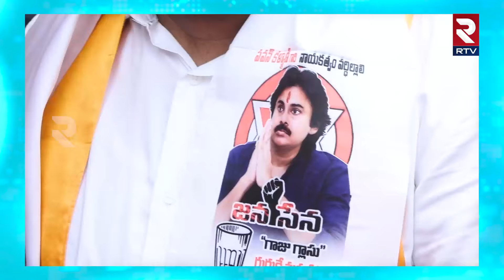Janasena Vamsi Krishna Yadav Contesting Visakhapatnam South | AP 2024 Elections | RTV Vizag